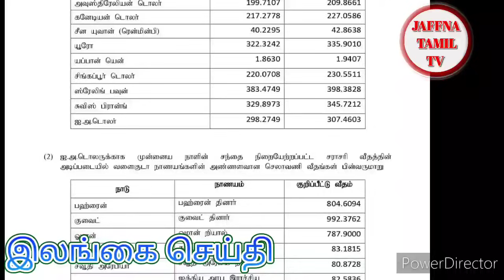Jaffna tamil tv news today 13.07.2024***